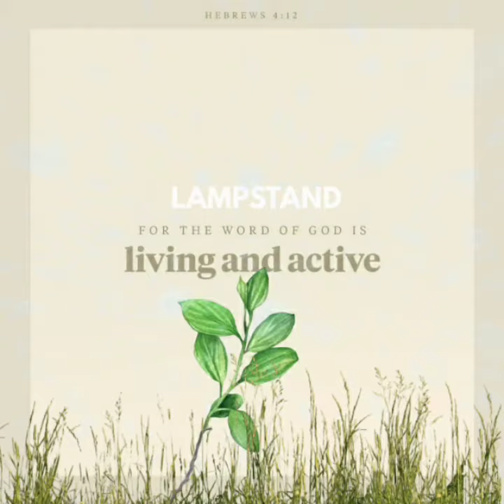Serenity Acoustic version